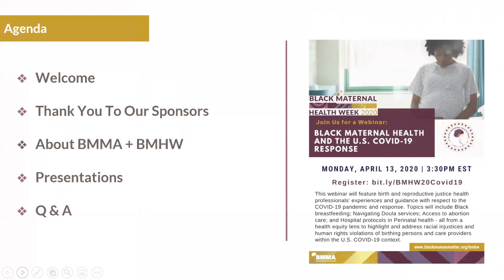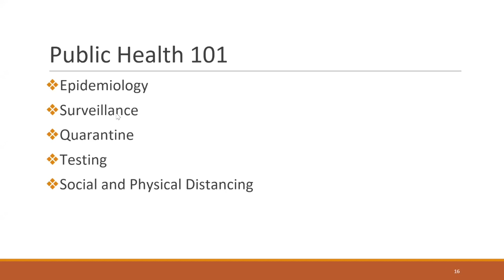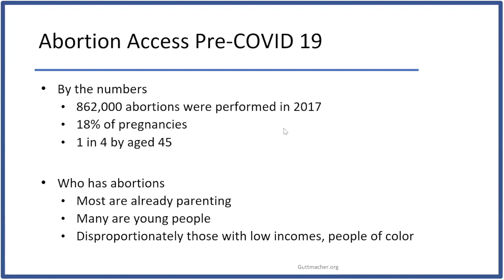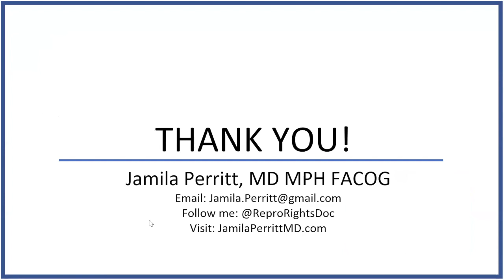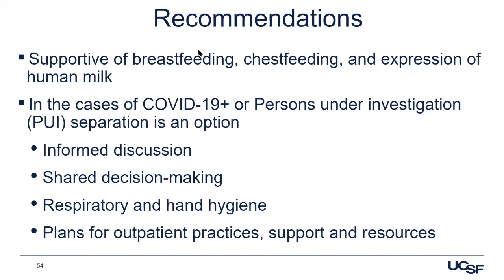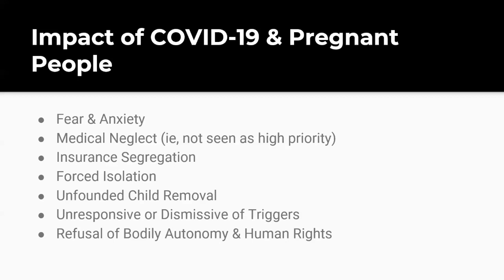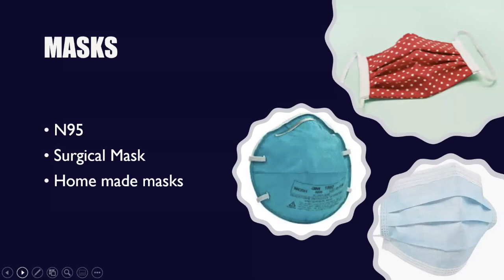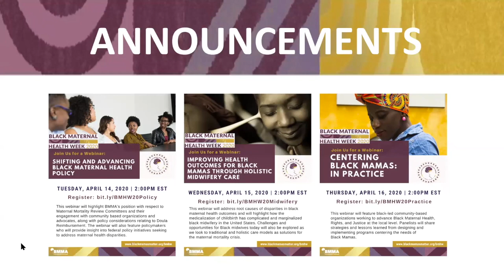Black Maternal Health and the U.S. COVID-19 Response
Black Maternal Health Week 2020 | This webinar will feature birth and reproductive justice health professionals' experiences and guidance with respect to the COVID-19 pandemic and response. Topics will include Black breastfeeding; Navigating Doula services; Access to abortion care; and Hospital protocols in Perinatal health - all from a health equity lens to highlight and address racial injustices and human rights violations of birthing persons and care providers within the U.S. COVID-19 context.